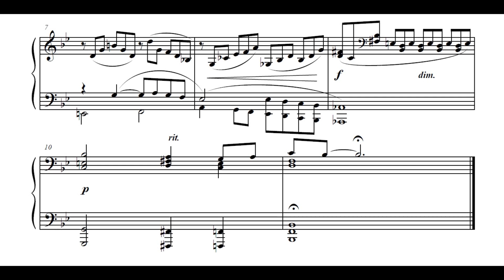Prelude No 1 | Goce Simonoski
From "Preludes for piano" [2004]